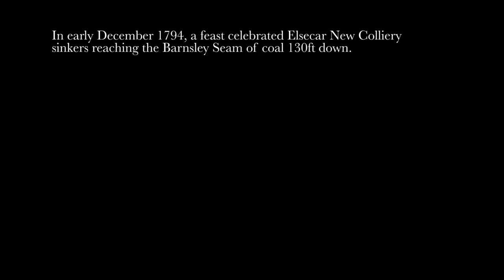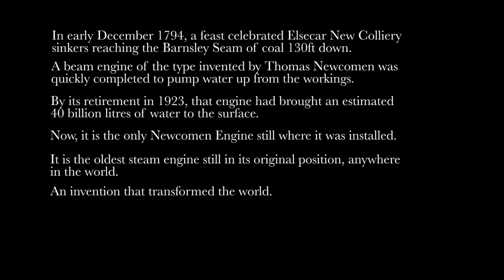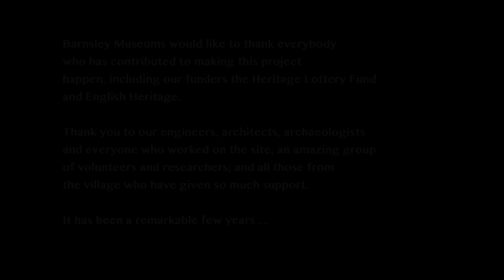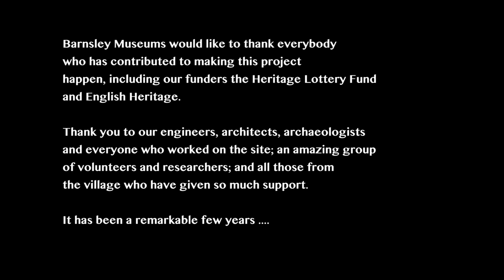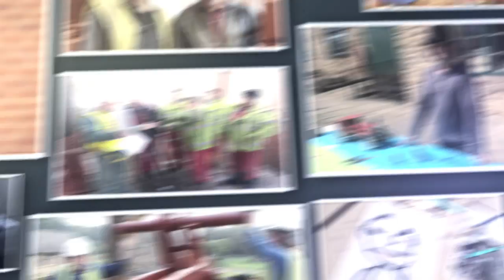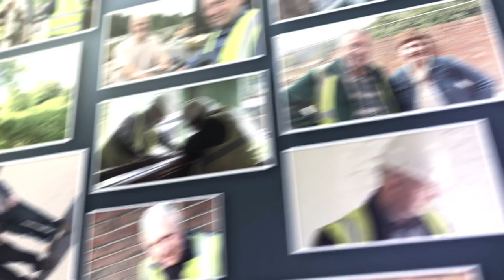Industry & Innovation: Conserving the Elsecar Great Engine, 1795-2014